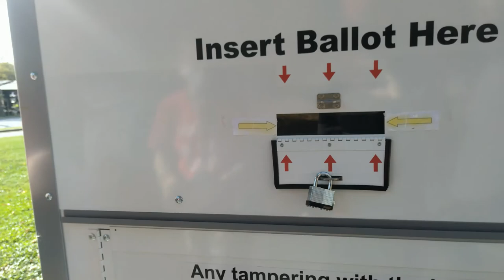Vote Early and Often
My family went to the ballot dropbox today, October 20.

It took about 10-15 minutes.

The hardest part was voting for Joe Biden.

I was seriously tempted to vote for the Bread and Roses party, which is not running in swing states.